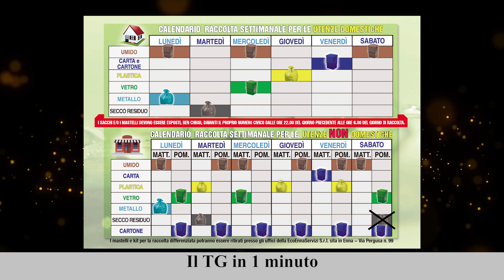Il TG in 1 minuto del 22/09/2022